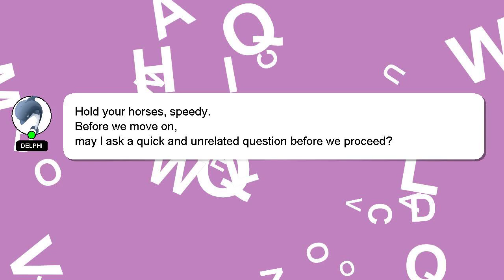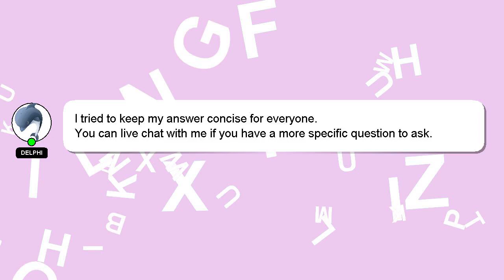How to flip a sliding glass door?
Let me give you a brief introduction of who I am, Hello everyone, I'm Delphi. Allow me to support you in answering your questions. - How to flip a sliding glass door?

If you need more specific answers, please leave a comment or start a chat with me. Your answer will be recognized and appreciated with a 'heart' from me.

*2 What we are experimenting :*